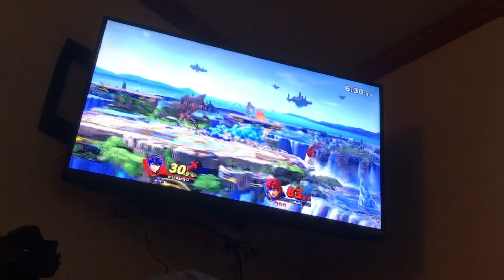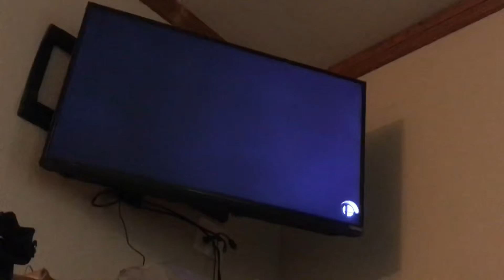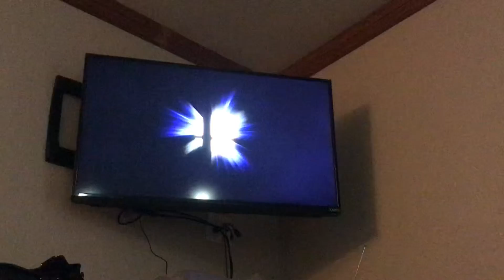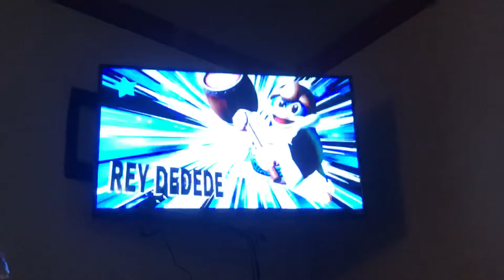Momo vs Josh